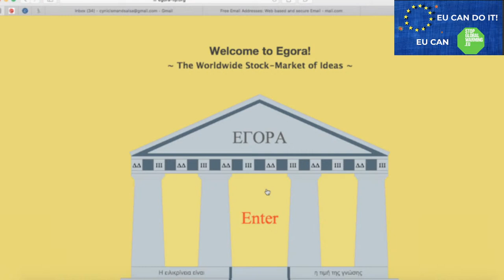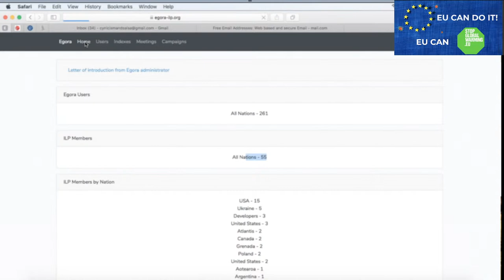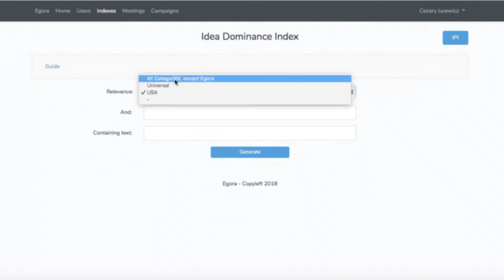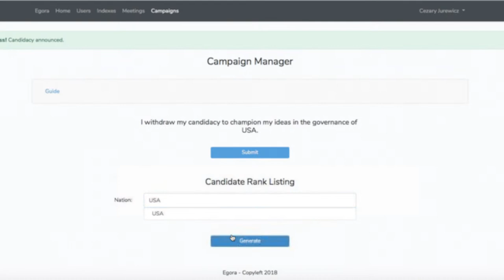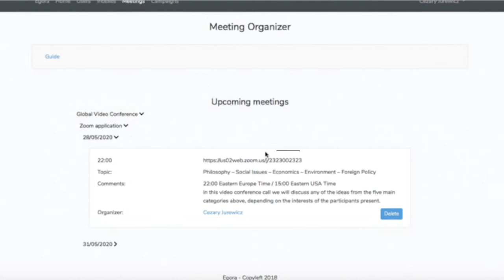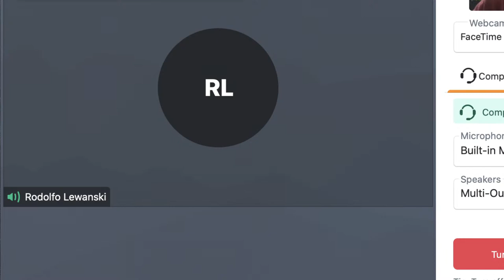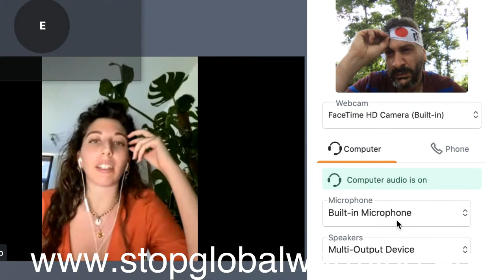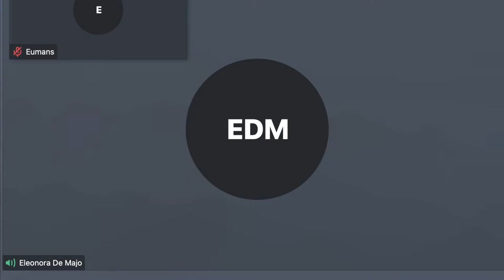Political Hackathon for the Environment - 3rd Council on Participatory Democracy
During the 3rd Meeting of the Council on Participatory Democracy - "Political Hackathon for Sustainability. From Covid19 to climate emergency in the cities of the European Union" - together with local administrators, practitioners, activists and movements, we discussed about how citizens can use participatory democracy instruments at local level to push the European Union to achieve the historical result of climate law(s) that put the EU at the forefront of research, innovation, and ecology.

Participants have been introduced to innovative democratic tools implemented in Brussels - mixed/deliberative commissions - but also to the European Citizens' Initiative StopGlobalWarming.eu proposing a price on CO2 emissions.

You can learn more about the Council on Participatory Democracy at this

Cornelia Florina German, promoter of the open letter on air pollution and waste management in Eastern European countries: